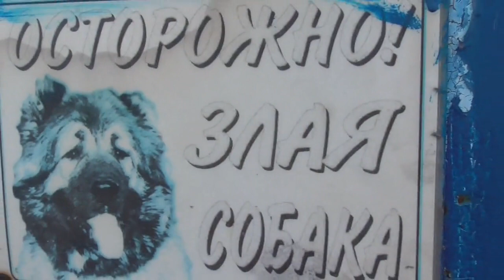ОБЗОР 25 МАЯ. ОБО ВСЕМ ПОНЕМНОГУ. Ольга Чернова.